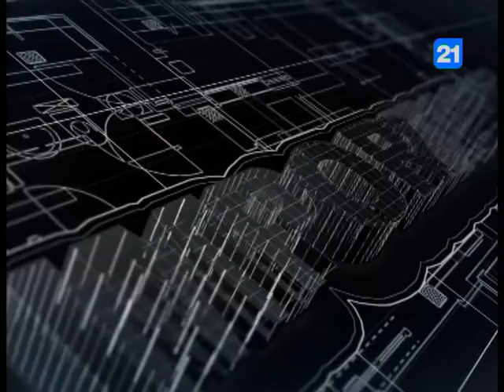R. Mihaeș și G. Cobzac în emisiunea "Important" 01.12.2015